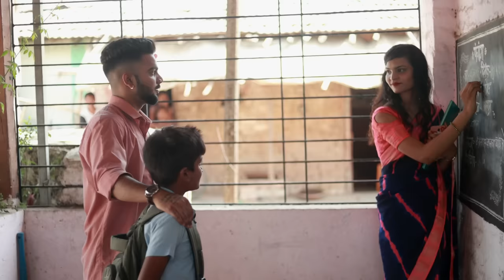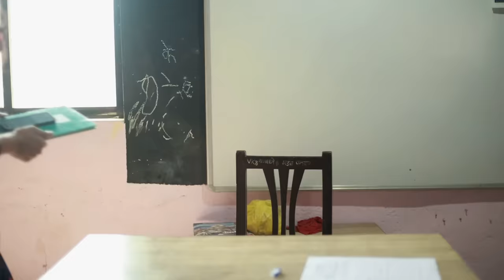EP 12 | नवरा बायको आणि पोरा | Aagri koli comedy | Bunty Patil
Team:-
Concept: Jatin Thakur,Sohan Naik & Bunty Patil
Written by: Bunty Patil
Director: Bunty Patil
Assistant director:- Sohan Naik
DOP:- Amir Hussain
Assistant DOP:- Abhijeet Mandlekar
Drone : Amir hussain
Executive producer: Jatin Thakur.
Edited By : Amir hussain & Bunty Patil
Thumbnail by : Jatin Thakur

Crew:
Bhushan Dabhane,
Ajit gharat ,
Aman Bhoir,
shivam damade ,
Jatin Thakur .

Cast:
Madhukar Bhoir
Pari
Vedant
Ritu Koli
Shalini
& Team

Special Thanks
Shivam Damade & Family.
Gramin school , Mosare.
Patnoli village.